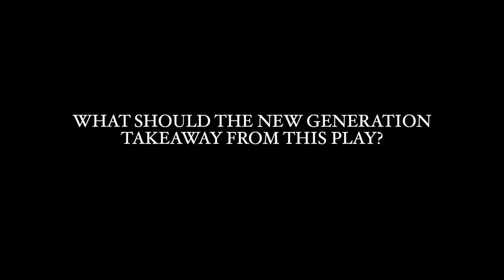The Piano Lesson with Tom & Brian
Meet Tom Kirdahy and Brian Anthony Moreland! Producers from The Piano Lesson.

The Piano Lesson, one of The New York Times' Best Theater of 2022! Now on Broadway through January 29.